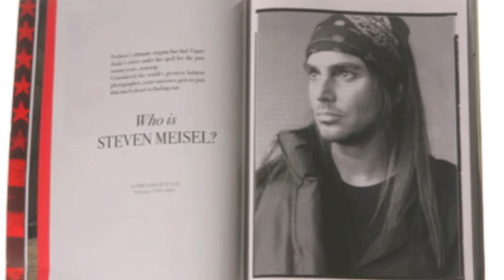Trevor Sorbie competition 2011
A little video I made to be projected for Ramon's presentation this year, with some considerable help from Diamanda Galas.